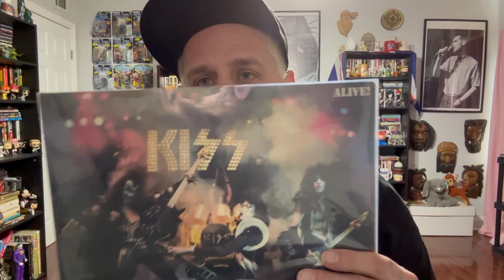SHOW REVIEW!!! KISS! End Of The Road Tour. Nashville, Tennessee October 23, 2023!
Let’s talk about KISS End Of Road Tour in Nashville, Tennessee.